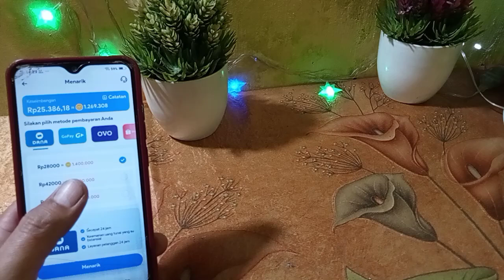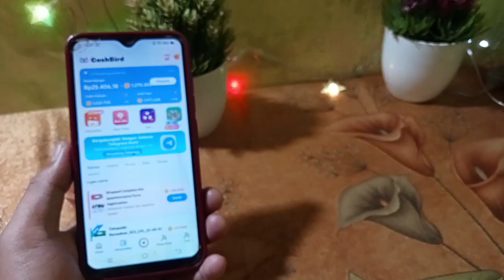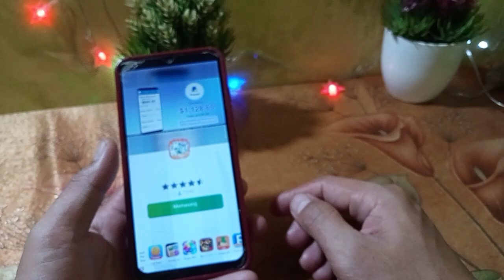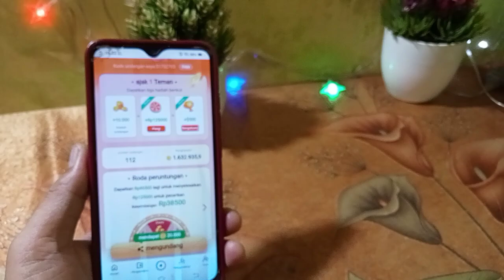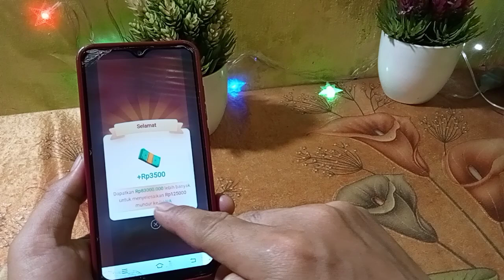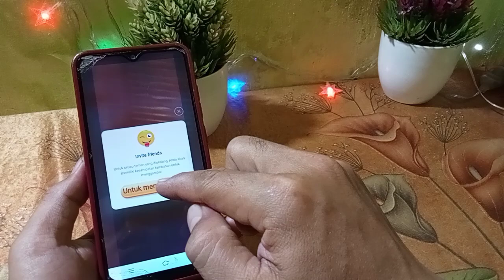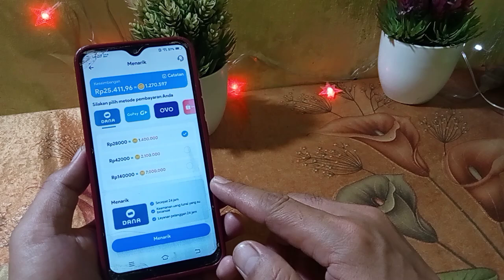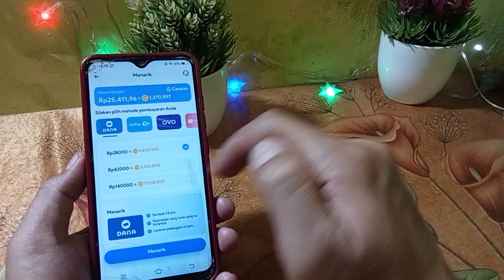aplikasi penghasil saldo dana tercepat 2024 ! apk penghasil saldo dana tercepat 2024 ! saldo dana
referal : 51732705

refferal : QFJU32
refferal : 01ANTGB68
yuk gabung di group fb penghasil uang